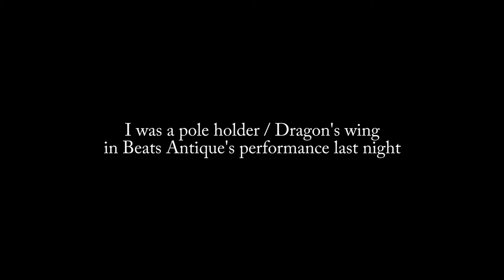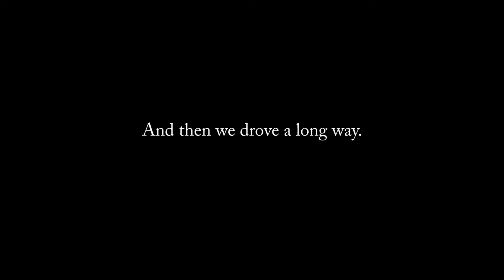TOUR VLOG 11: I lied. THIS is the Most VAPORWAVE Hotel Ever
Delete key T - shirt!